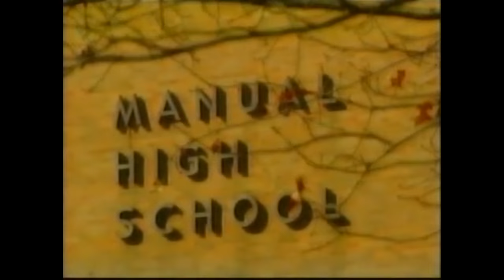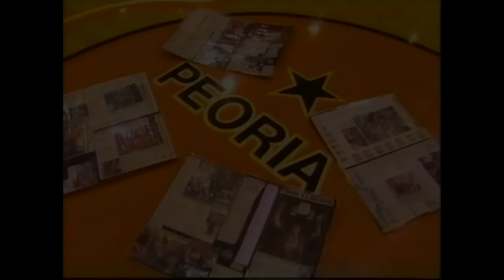Illinois Basketball Peoria Pipeline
A look at the legacy of Peoria players becoming Fighting Illini. Many Peoria players donned the Orange and Blue prior to 1993, including Illini greats like Derek Holcombe (1979-81), Mark Smith (1978-81), Tony Wysinger (1984-87).

However, when Jerry Hester started his Illini career in 1993-94, it started a 20 year run of Peoria players representing the Fighting Illini – including Sergio McClain, Marcus Griffin, Frank Williams, Jerrance Howard, Brian Randle, Bill Cole, D.J. Richardson.

Now after three years without any Peoria representation on the roster, Peoria Manual's DaMonte Williams, son of Illini great Frank Williams, will suit up for Illinois next season.